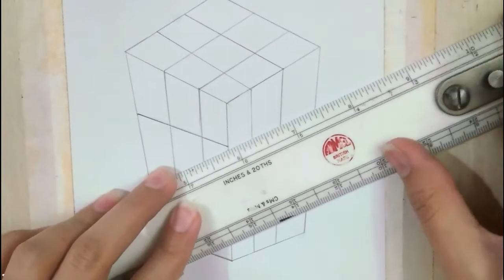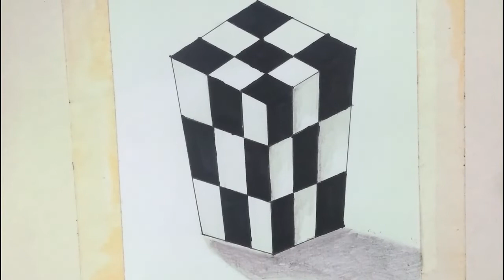Optical illusion | Drawing a 3D cube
To make 2d into 3d.